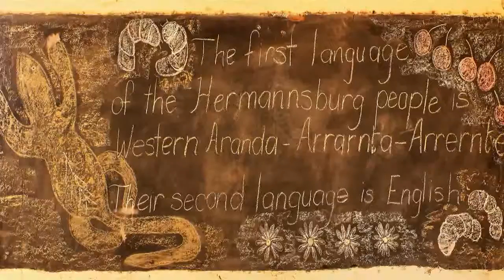Hermannsburg Historic Precinct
With a combination of both still an video photography along with added commentary you are given a brief insight into the Hermannsburg Historic Precinct. This mission was established some 130 km west of Alice Springs in1877 to care for and "change the ways" of the Aboriginal people.
 When travelling in the area, take the time to explore this interesting part of Australian history.